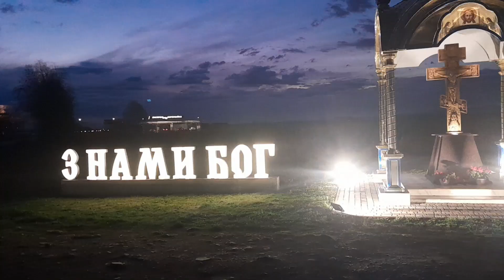ЗАКАРПАТЬЕ. БУШТЫНО. Светлая Пасха 2023. Святим ПАСКУ. Христос Воскрес!🥚🥚🥚🪺🍪